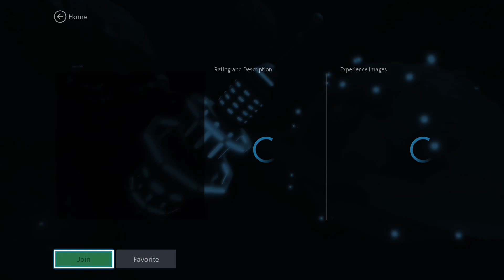1v1 against Mr Goku￼